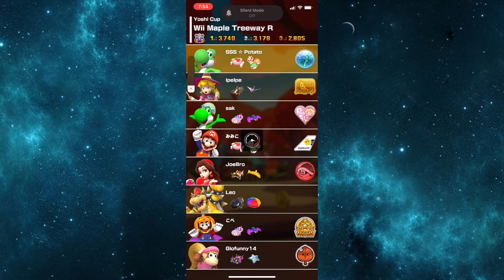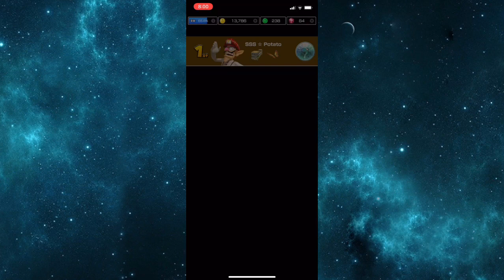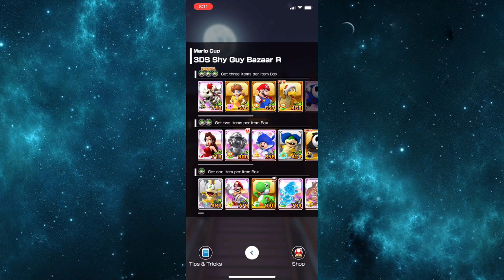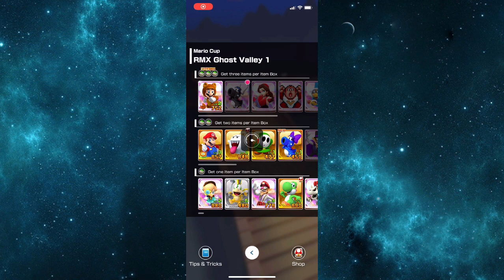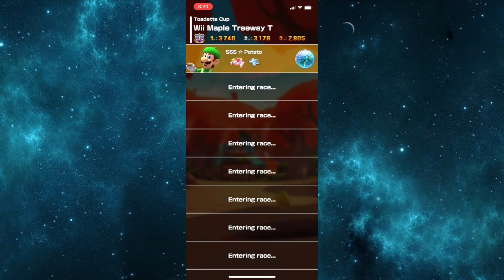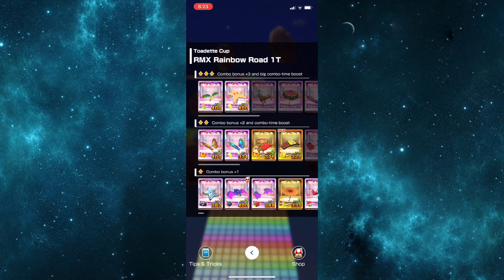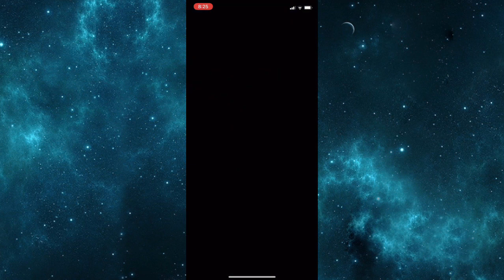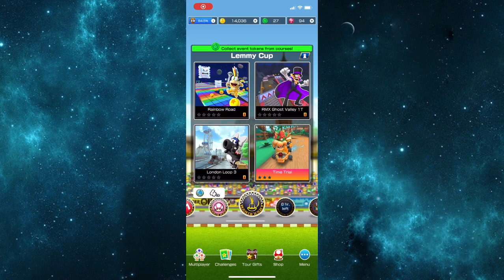Mario Kart Tour Part 40 - Yoshi Cup To Lemmy Cup | Halloween Tour